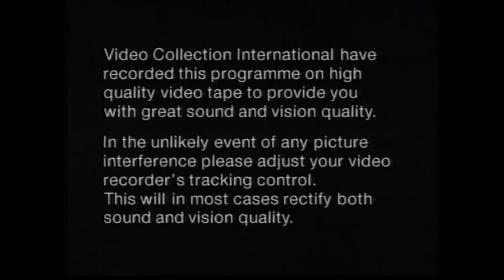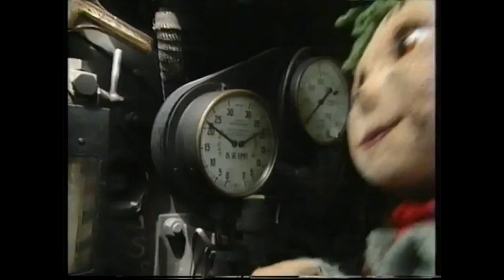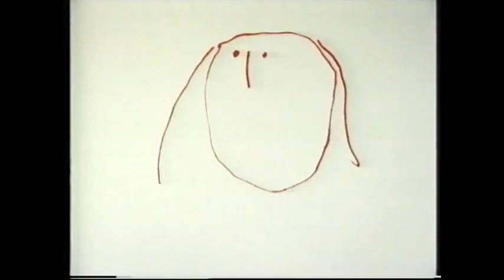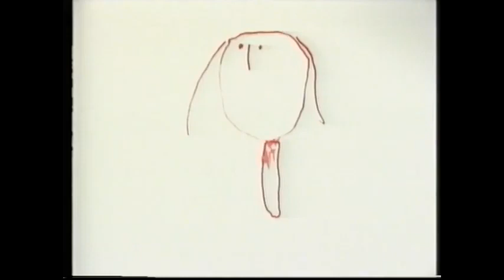Tots TV Hedgehog and other stories VHS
trains
Hedgehog
dress